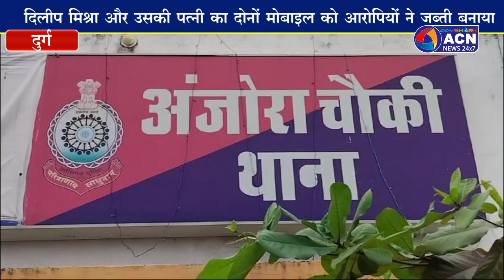डकेतो के हौसले बुलंद टिंबर व्यवसाई को बंधक बनाकर नगदी सहित जेवरात लूट हुए फरार